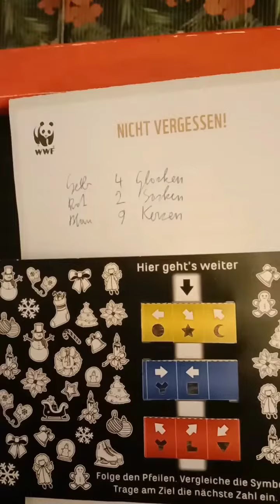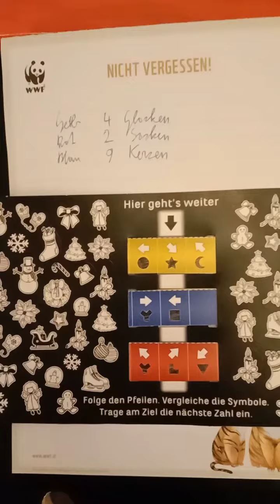Exit Adventskalender Türchen 12/ Tina Cappuccino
In diesem Video präsentiere ich euch die Auflösung von
Exit Adventskalender 2022 Türchen 12.

Wie findet ihr mein Video schreibt es  gerne in den Kommentaren.

Ihr könnt mir auf den sozialen Netzwerken folgen
wäre sehr cool von euch.